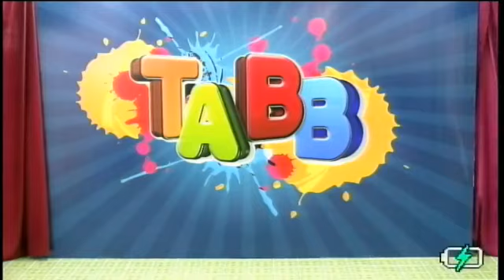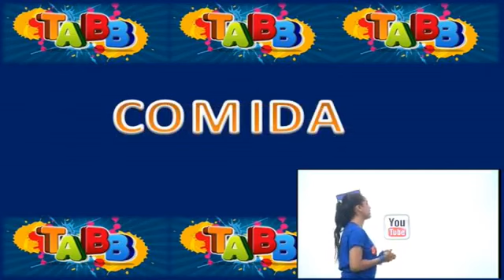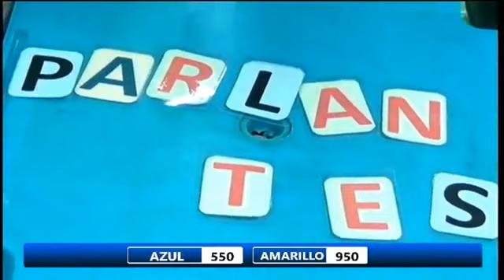TABB (Tiempo de Alabanza y Batalla Biblica)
Tiempo de Alabanza y Batalla Bíblica (Prime Time Cristiano)
Programa  - Viernes 28 de Septiembre del 2018
Conductores: Josselyn Jordan y David Conquistador
Todos los Viernes a las 19:00